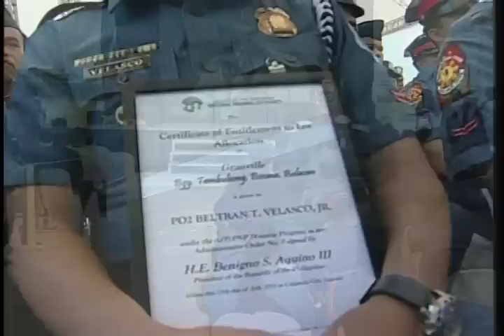(Speech) Awarding of Housing Units to AFP/PNP Personnel -Laguna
Calamba City, Laguna
15 July 2011